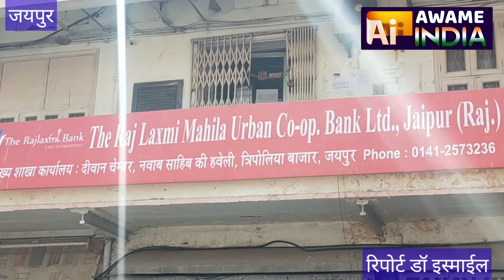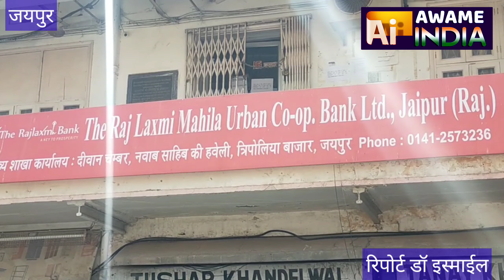पुलिस वालों की लापरवाही से हो सकता था बैंक को एक करोड़ रुपए का नुकसान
जयपुर  दी राजलक्ष्मी महिला अर्बन कोऑपरेटिव बैंक की वैन चांदपोल अनाज मंडी पर पुलिसकर्मियों द्वारा जप्त करने की कोशिश की गई जबकि 1 में एक करोड़ रुपया मौजूद था उसे जमा कराने के लिए बैंक के स्टाफ और कैशियर वेन में मौजूद थे पुलिस वाले उन्हें उतार कर बैंक की वैन को जप्त करने लगे बताने के बावजूद भी उन्होंने कि नहीं सुनी गई सीईओ मोहम्मद इकबाल को सूचना मिलते ही उन्होंने फौरन कंट्रोल रूम से संपर्क किया और वायरलेस पर सूचना जारी करवाई मौके पर थाना संजय सर्किल के थाना अधिकारी मौके पर पहुंचे जब जाकर बैंक को छोड़ा गया सवाल उठता है कि यदि रुपया इधर-उधर होता तो उसका जवाब दें कौन होता पुलिस प्रशासन प्रशासन या बैंक